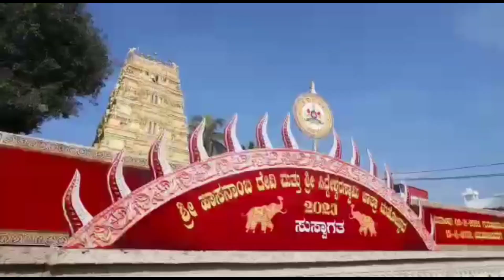Hasanamba Temple to be opened nov 2 for devotees| ಶ್ರೀ ಹಾಸನಾಂಬ ಜಾತ್ರಾ ಮಹೋತ್ಸವ ನ. 2 ರಿಂದ ಪ್ರಾರಂಭ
DYK Goddess Hasanamba temple in Karnataka opens only once a week in a year

Hasanamba temple opening dates 2023
Hasanamba temple will reopen on 2nd November 2023 till 15th November 2023. Among this devotees would not be allowed to enter temple premises on 2nd and 15th November. Temple will be open for darshan these 12 days between 6 AM to 1 PM and 3 PM to 10:30 PM.